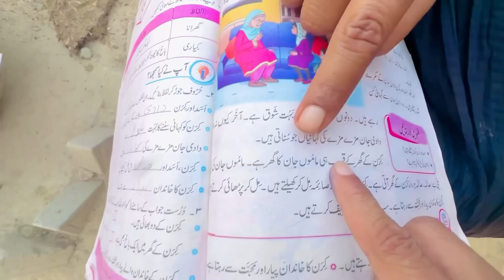Milked the goat for the first time today🥰 اج پہلی دفعہ بکری کا دودھ نکالا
dailyroutine
happy joint
village life
village life vlogs
village night
village morning
village night routine
village morning routine
daily routine
daily life
kishwar village vlog
kishwar village
kishwar Shahzad
tawa fry
tawa fry baingan
tawa fry baingan masala
masala baingan
baingan masala
tawa fry